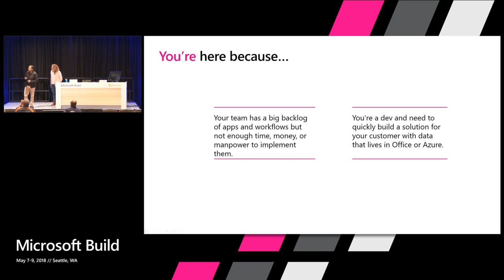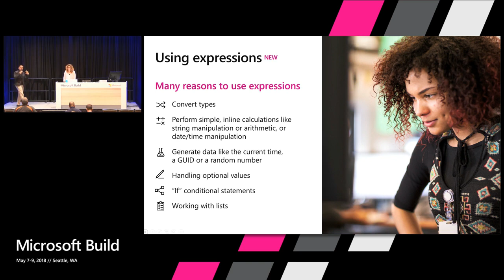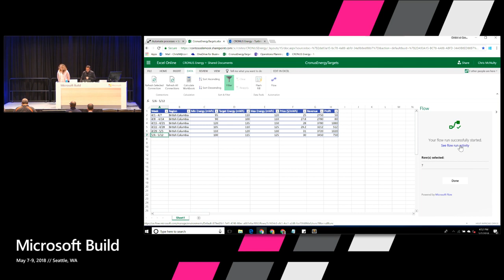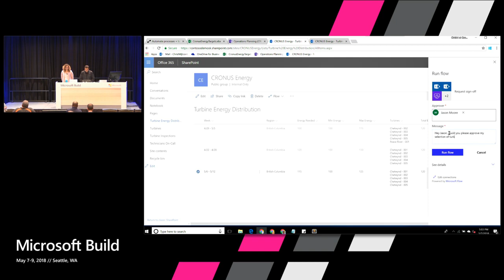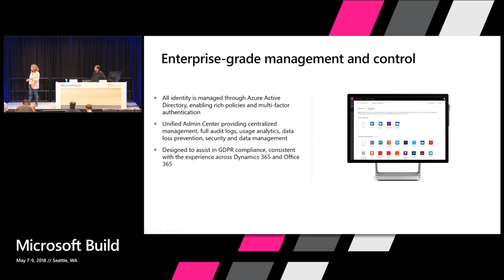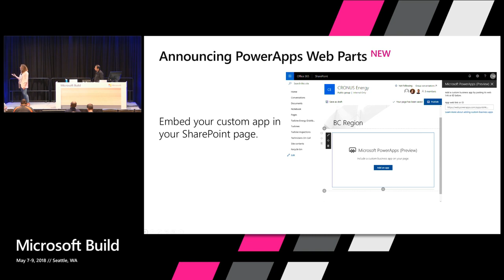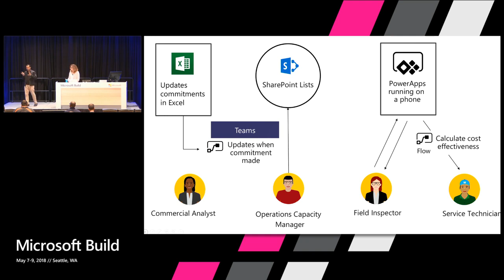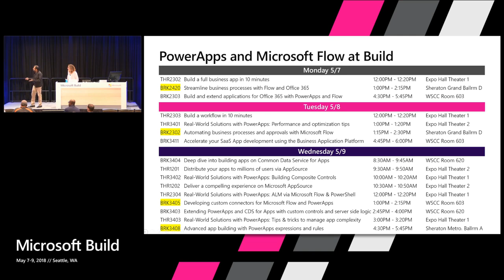Microsoft Build 2018 Build and extend applications for Office 365 with PowerApps and Flow